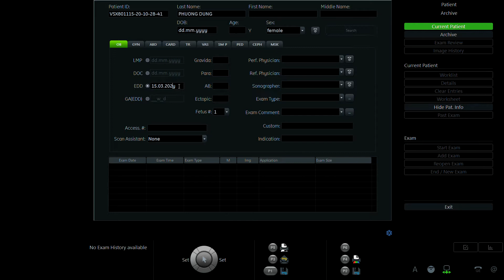ĐỖ THỊ PHƯƠNG DUNG 1993